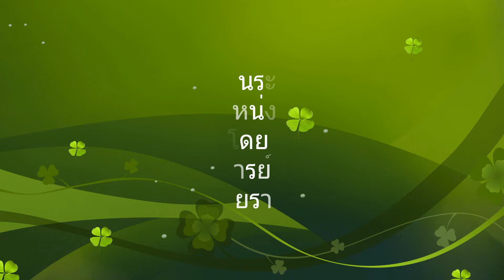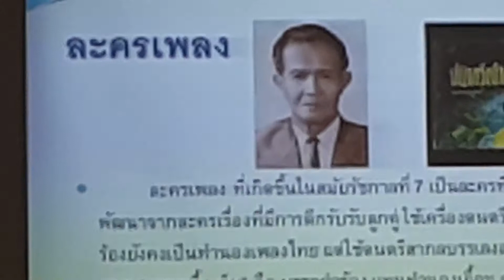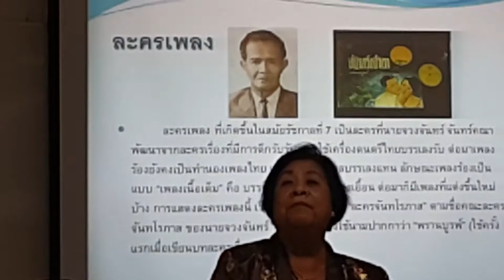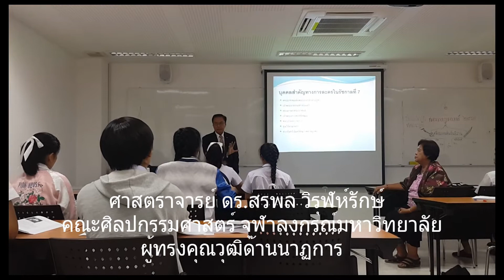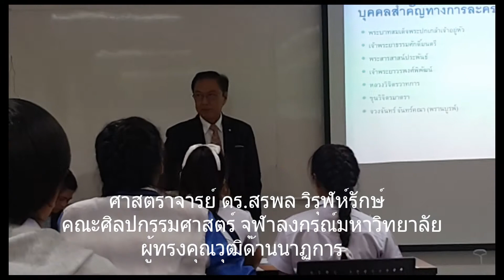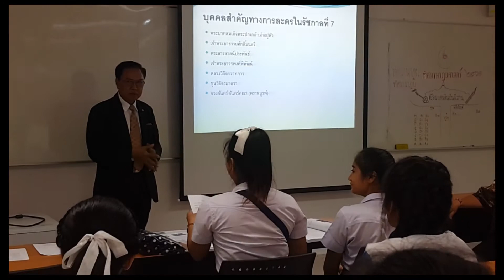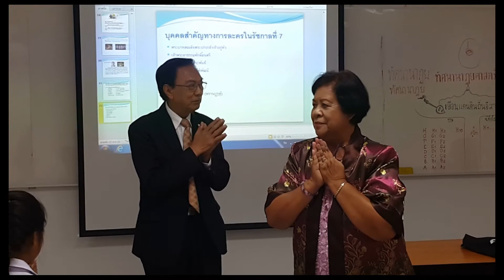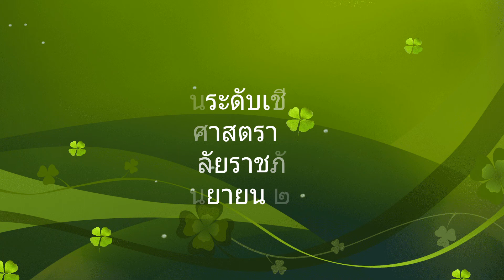การสาธิตการสอนระดับเชี่ยวชาญพิเศษ